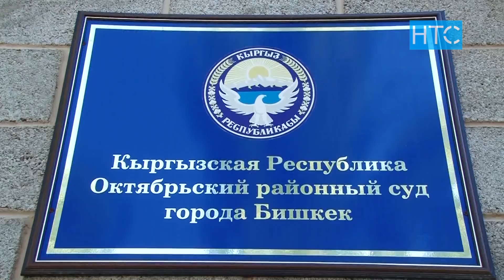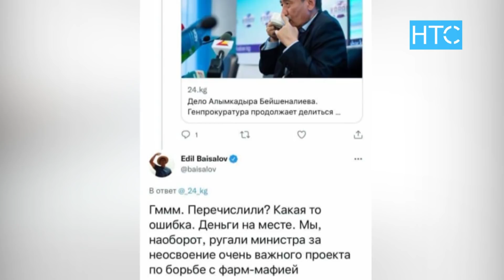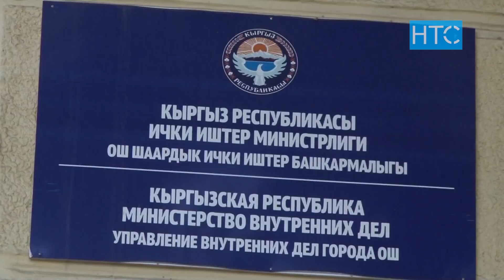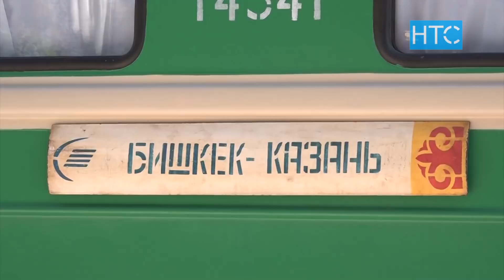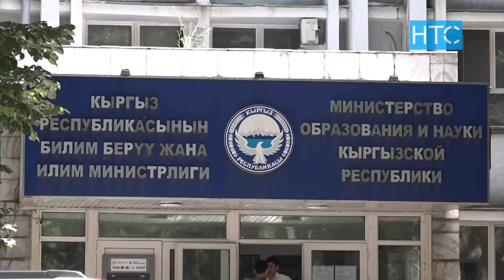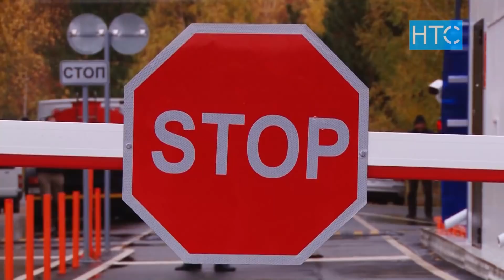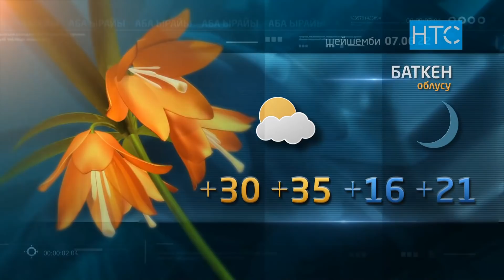Жаңылыктар / 06.06.22 / Кечки чыгарылыш - 21.30 / НТС /